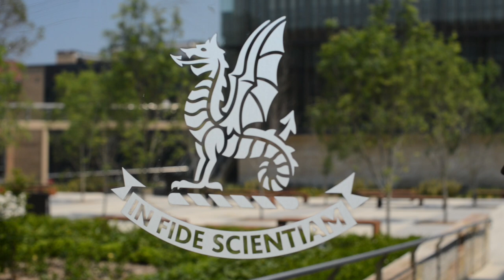Newington College 150 Years of Rugby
Newington College had its 150 year celebration of school and school rugby in 2013.
Video edited by C Clifford and filmed by M Connell, S Evans and C Clifford